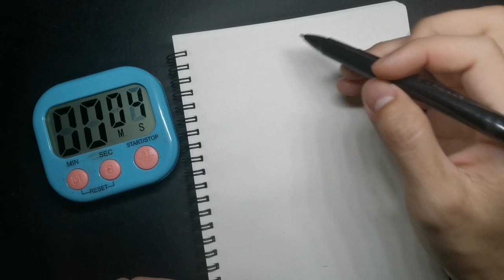Drawing SUKUNA in 8 Minutes | Jujutsu Kaisen